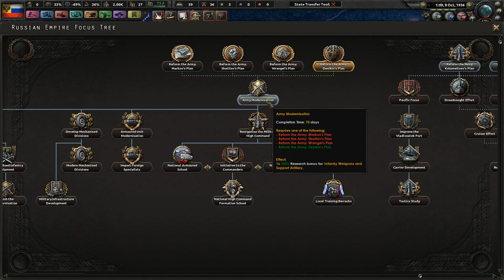The Vultures || Ep.4 - Kaiserreich Tsarist Russia HOI4 Gameplay